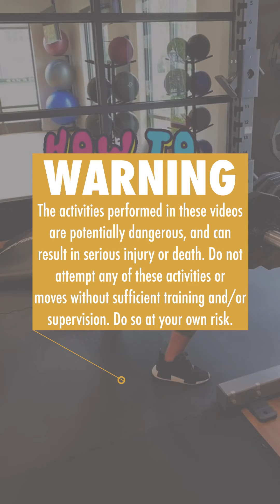Must Learn Exercises For Leg and Chest Gains!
These are some MUST LEARN exercises for Chest Day!

To all the health nuts, the gains chasers, and the goal-getters out there, we see you! And we're here to give you the memes, the tips, and the workouts you love to watch in between sets.